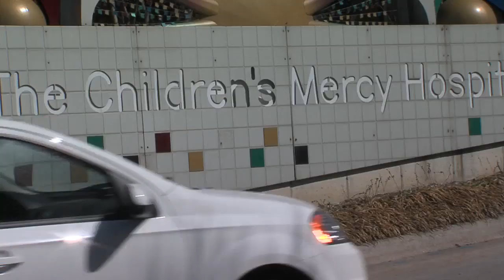Chiefs' Pennel ready to represent Kansas City in playoffs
Don't believe the back of his football card: This is Mike Pennel's second stint in Kansas City.